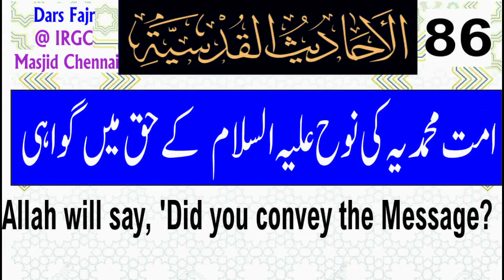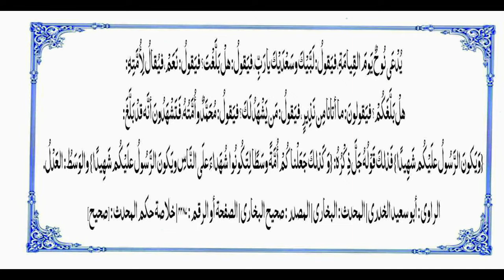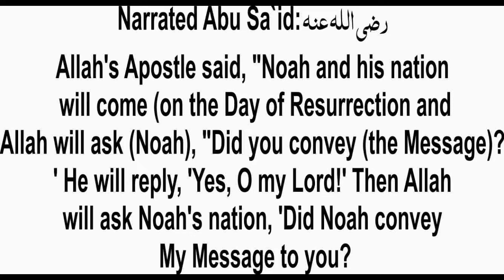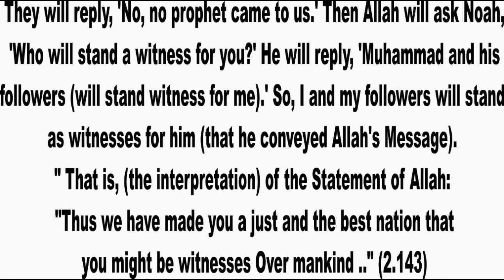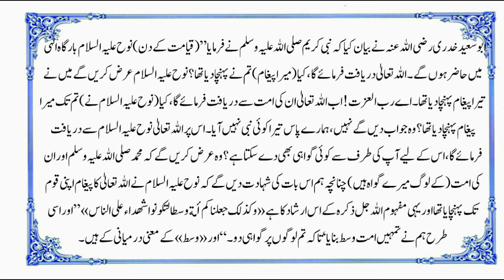Dars Fajr IRGC :86 - امت محمدیہ کی نوح علیہ السلام کے حق میں گواہی - 'Did you convey the Message?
Allah will say, 'Did you convey the Message?